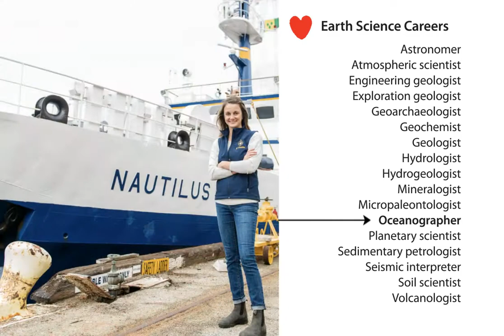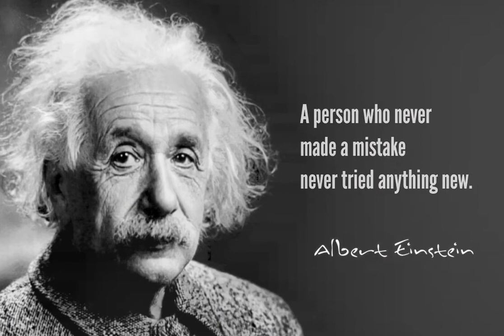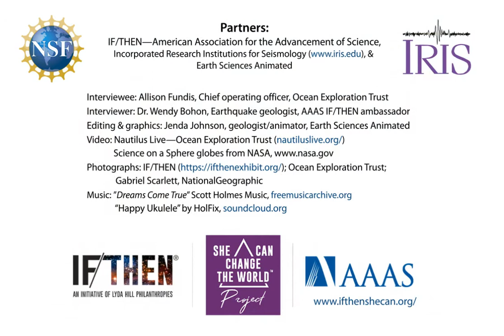Women in Geoscience—Allison Fundis, oceanographer